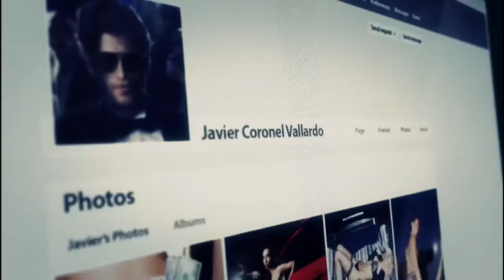HOW 2 FAIL - GHOST RECON WILDLANDS - EPISODE 03 - "CARZITA"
Matt and Amish joke about Trump as they hunt down the source of corruption in Bolivia.

Matt and Amish play Ghost Recon Wildlands for the Xbox One